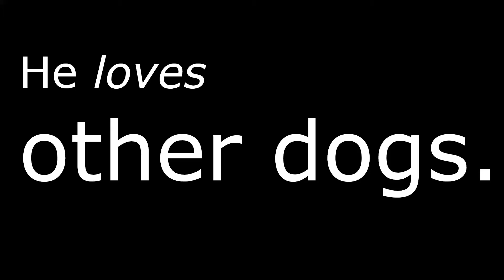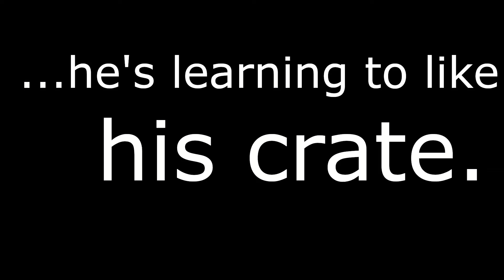Six is Looking For His Forever Home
This is Six! Six is a 9-month-old German Pointer with lots of energy and lots of love, available for adoption through Patient Pet Advocates. He needs a tall fence. At least one other dog that likes to play would be great. Small kids probably not a good idea, because of his high-energy play. But he has no aggression and has loved every person and dog he's met.